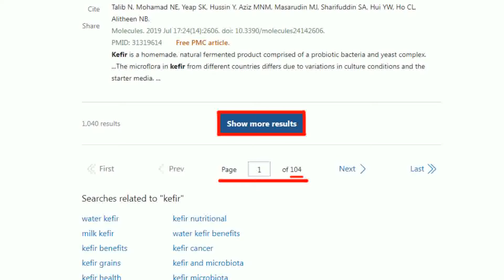【有哏】韓國瑜協商又噴金句!"拜託不要提頭髮"眾人笑翻｜替村里長爭福利!韓爆金句:當官不帶長 放屁都不響@中天新聞CtiNews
從北農總經理
到今年成為立法院長的韓國瑜
每一出場就有亮點
上任後也頻飆金句
日前朝野協商討論
""電業法""修正案
會中立委張楷
向民進黨總召柯建銘喊話
提到""你之前有改革色彩
那時你頭髮還很多
此時韓國瑜突然插話
表示""拜託不要提頭髮""
惹得大家一陣哄堂大笑
也讓朝野協商氣氛
緩和下來
來看更多金句內容